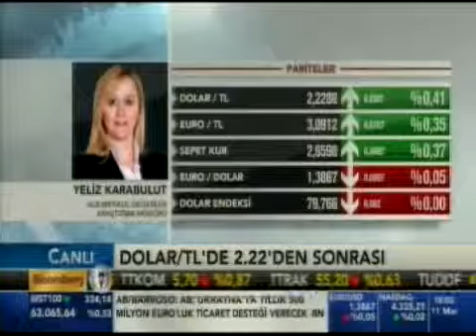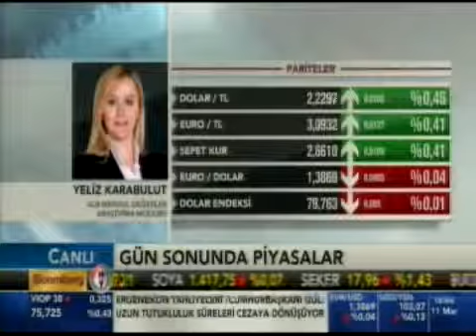Forex Araşt. Md. Yeliz Karabulut, Dolar/TL'yi değerlendiriyor. Bloomberg HT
ALB Menkul Değ. Araşt. Md. Yeliz Karabulut ile piyasalar değerlendiriliyor.